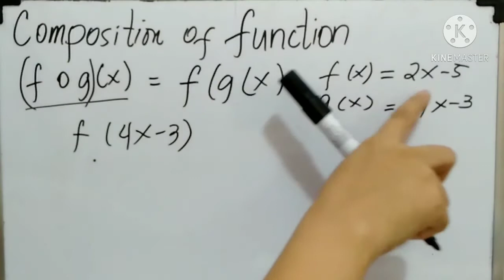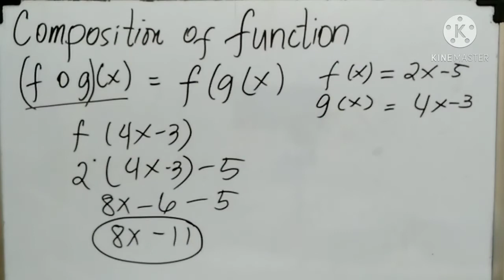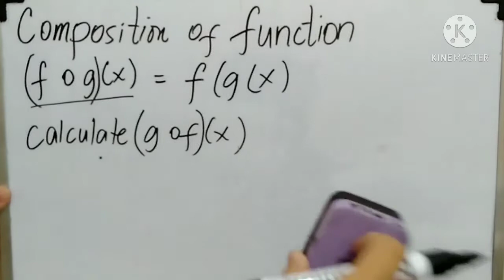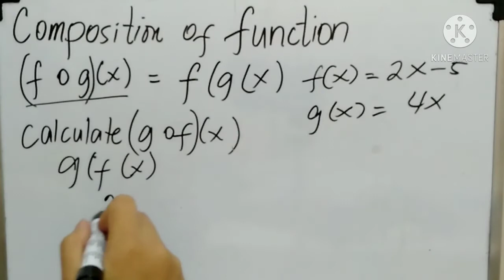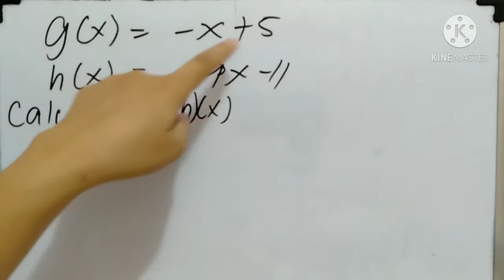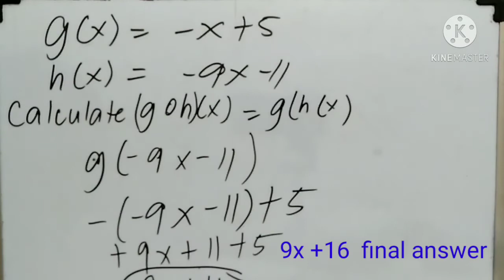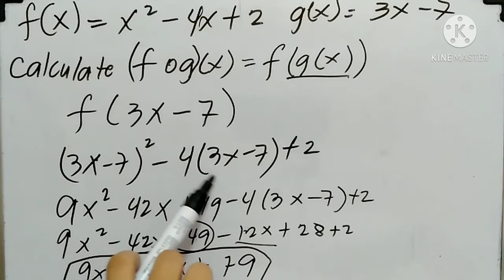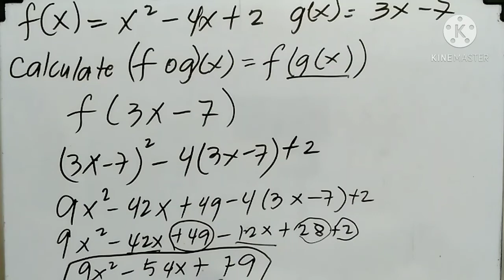Composition of function in Filipino General Mathematics for Grade 11